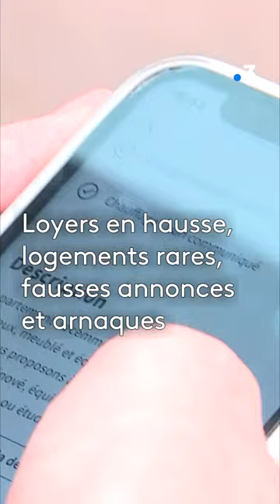Les étudiants en mal de logement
Les étudiants sont en mal de logement. Cet étudiant n'a pas trouvé de logement pour sa rentrée 2023. Et il n'est pas le seul dans ce cas.